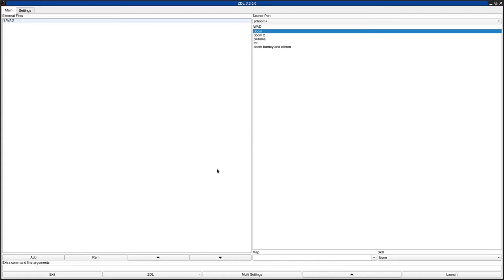DOOM 1 - 3.WAD (boffice.zip)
called "Bart's Office 1.1" in the /idgames FTP.
created by Bart McEndree on April 14th, 1994.
from the .txt file included with the WAD:
"This is a DOOM PWAD of E1L1. Created using DEU 5.0 and tested with the registered version of DOOM v1.1. This PWAD only works with the registered versions of DOOM. Bart's office is a level that accurately models Bart's real-life office floor. It features 30 private offices, 2 elevators, server room, corner offices, executive washrooms, cafeteria, board room, and a beatuiful 2nd story view. All offices are populated with a monster that most closely aproximates the nature of that employee. Located in Sacramento, "3NET Systems" developes and sells Labratory Information Systems to hospitals around the world."